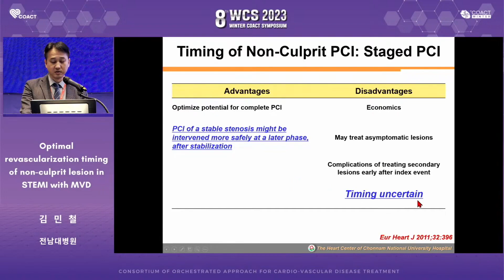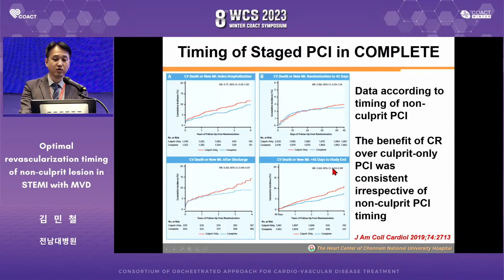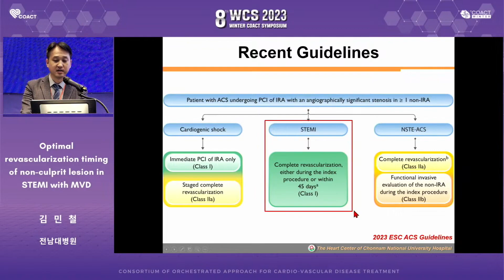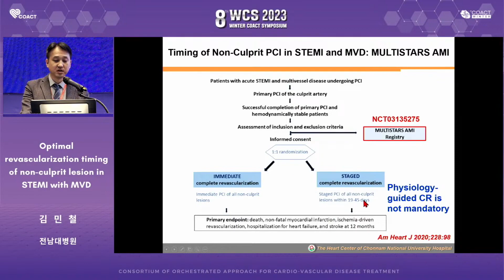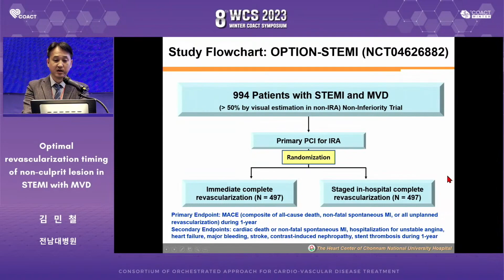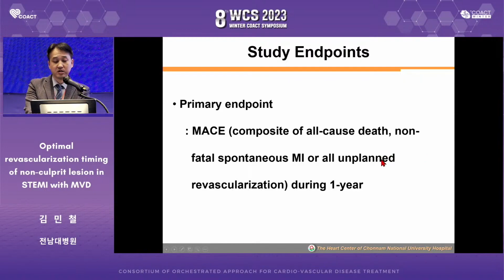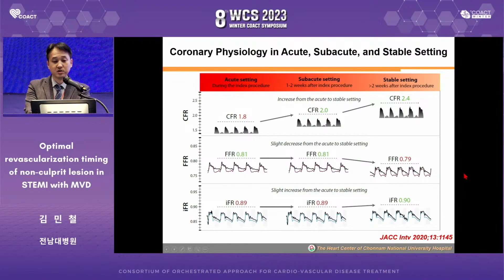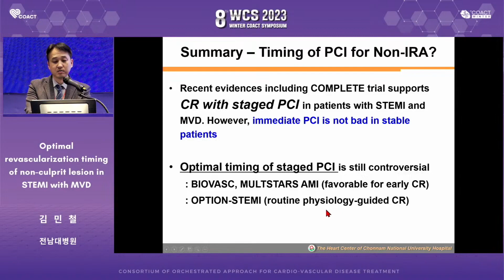SKY 2023 WCS 4-5 : Optimal revascularization timing of non-culprit lesion in STEMI with MVD 김민철